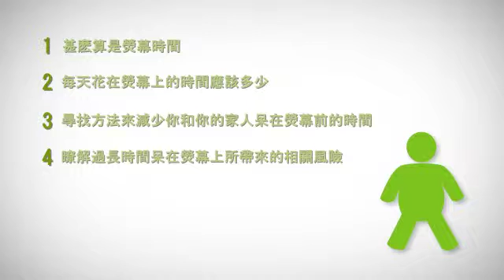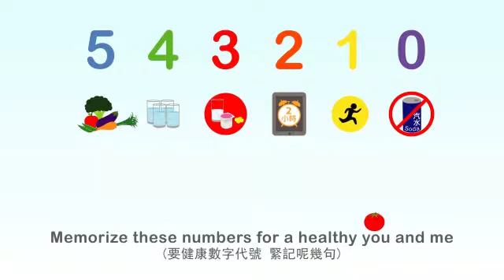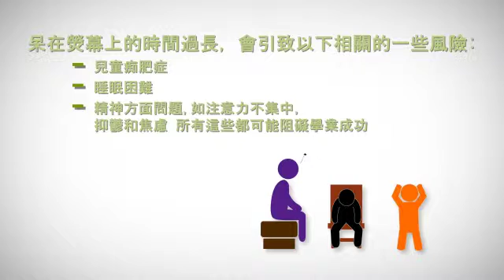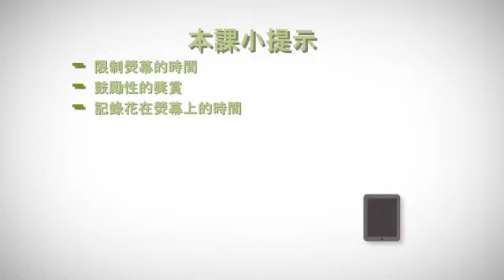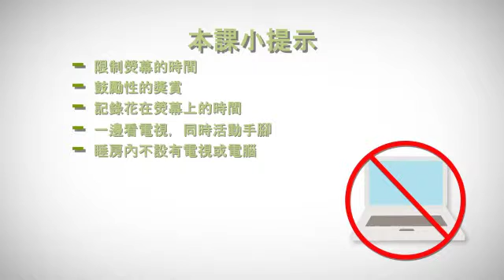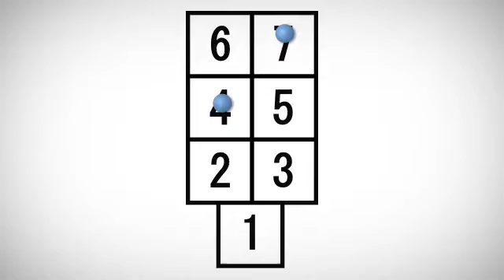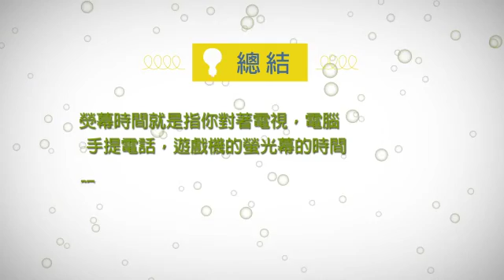Healthy Mom, Healthy Kid - Lesson 6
Healthy Mom, Healthy Kid
健康媽媽, 健康寶寶
第六課: 少坐多動，關掉熒幕

- 甚麽算是熒幕時間
- 每天花在熒幕上的時間應該多少
- 如何減少你和你的家人在熒幕前的時間
- 一些替代熒幕時間的活動